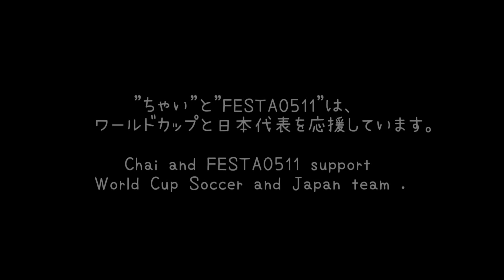W杯3位決定戦"ブラジルVSオランダ"の予想をする猫 - the cat predicts "BRA VS NLD" of the WC soccer -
「W杯3位決定戦"ブラジルVSオランダ"の予想をする猫」の動画です（*^_^*）
this video is " the cat predicts 'BRA VS NLD' of the WC soccer " .